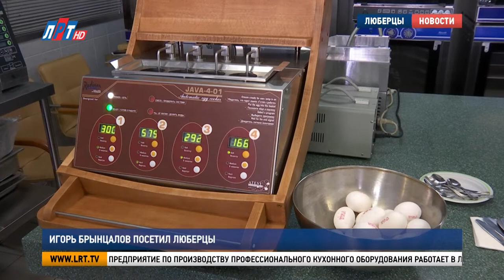Игорь Брынцалов посетил Люберцы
Люберцы с рабочим визитом посетил секретарь регионального отделения партии «Единая Россия», председатель Московской областной Думы Игорь Брынцалов.

Предприятие по производству профессионального кухонного оборудования работает в Люберцах 30 лет. Холодильные шкафы, пароконвектоматы, хлебопечки, электрические яйцеварки. Всего «Атеси» производит более 500 видов кухонного оборудования. Основные заказчики – школы, детские сады, больницы, комбинаты питания,  столовые, кафе и рестораны. Несмотря на санкции, предприятие расширяет свой ассортимент.

Сергей Шатилов, генеральный директор компании по производству кухонного оборудования: «Мы освоили за последние полгода сразу четыре модели для мобильных кухонь. Это кухня с переменным объёмом, кухни для передовой базы, передвижная автомобильная кухня и мобильная хлебопекарня. Это большие установки, которые применяются для питания военнослужащих».

Производственные мощности компании ежемесячно позволяют производить более 10 тысяч изделий. Вследствие высокого спроса, в следующем году объёмы планируют увеличить. Также в планах компании освоить производство лифтов для заведений общественного питания.

Игорь Брынцалов, председатель Московской областной думы, секретарь Московского областного регионального отделения партии «Единая Россия»: «Возможность поставлять свою продукцию здесь, по территории Московской области и в другие города нашей страны совершенно точно имеется. И сейчас тот рынок, который освободился, в конкуренции с западными производителями даёт новые возможности. Ресурс нашего региона огромный, и учитывать наших региональных производителей очень важно».

Игорь Брынцалов проверил и ход капитального ремонта школы № 6. Это одно из 66 образовательных учреждений Подмосковья, вошедших в президентскую программу по капремонту в 2022 году. Здание построено в 1938-м. Работы по реконструкции начались в феврале.

Игорь Брынцалов, председатель Московской областной думы, секретарь Московского областного регионального отделения партии «Единая Россия»: «Здесь, как и на других объектах, высокая степень готовности – более 60%. Школу сдадут к 20 августа. Это значит, что к началу учебного года обновленная школа вновь встретит своих учеников. Самое главное, что все учтено и согласовано с родителями и учениками старших классов – покраска стен, интерьер классов, закупка оборудования. Надеемся, что успеют облагородить прилегающую территорию, что тоже важно к 1 сентября, чтобы то настроение у ребят и родителей присутствовало».

Ремонт идёт по графику. Темпы высокие, работают в две смены. В настоящее время выполняются малярные и штукатурные работы, монтаж систем отопления, электрики, кровли и устанавливают окна.

За последние 5 лет Наташинский парк преобразился. Установили новые детскую и спортивную площадки с тренажёрами, реконструировали центральную площадь. Два года назад возвели колесо обозрения высотой 41 метр и открыли спортивную школу по вейкбордингу.

Игорь Брынцалов, председатель Московской областной думы, секретарь Московского областного регионального отделения партии «Единая Россия»: «Принято решение уже на следующий год начать капитальный ремонт. К концу августа уже будет утверждён проект благоустройства Наташинского парка. И в следующем году приступим к выполнению этого проекта. Он, конечно, будет согласован с жителями, активными гражданами».

Затем Игорь Брынцалов вместе с секретарём местного отделения партии в Люберцах Владимиром Ружицким посетил общественную приёмную «Единой России». Тут ведутся приёмы жителей и обсуждаются наказы избирателей. Помогает депутатам и «Молодая гвардия». Председатель Мособлдумы узнал о тематике обращений и планах работы.

Игорь Брынцалов, председатель Московской областной думы, секретарь Московского областного регионального отделения партии «Единая Россия»: «В прошлом году было собрано более 5,8 тыс. наказов. Понятно, что за один год их невозможно решить, но более 3 тыс. наказов уже выполнены, на это выделены деньги из областного, муниципального бюджетов. Реализация программы будет продолжена и в следующем году. Мы ее контролируем на всех уровнях, включая вопросы, которые требуют большого софинансирования со стороны региона. Это государственные программы регионального уровня. То, что можно решить на муниципальном уровне, решает муниципальный уровень. Это так называемые малые дела. Благоустройство дворовых территорий, решение вопросов транспортной доступности, ремонта дорог».

Также недавно в общественной приемной обновили интерьер, появилась удобная мебель. Расположена приёмная в центре города, на улице Кирова. Такое расположение тоже выбрано для удобства жителей.